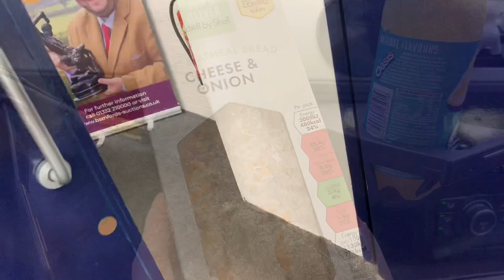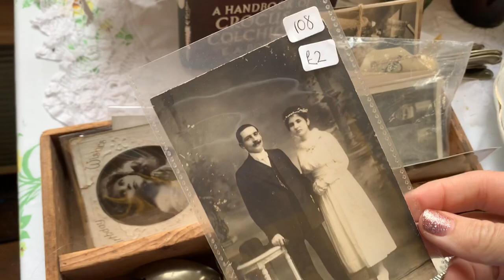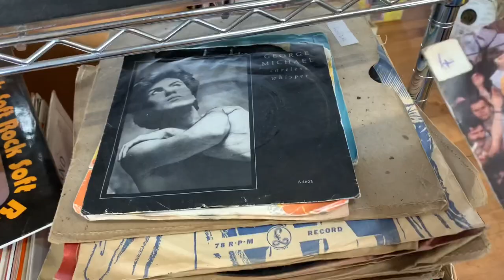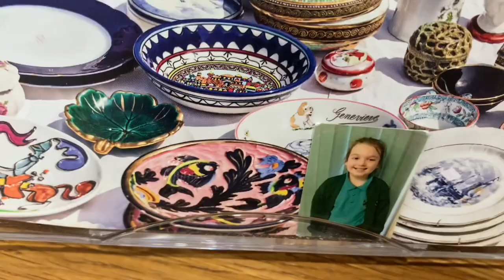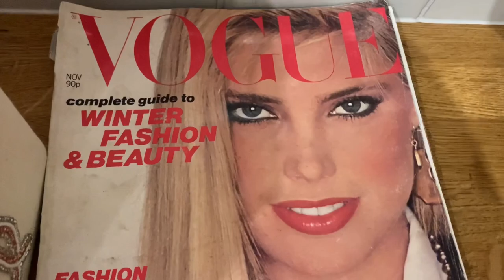29th August 2020 fabulous antique thrift vlog vintage vogue magazine & more